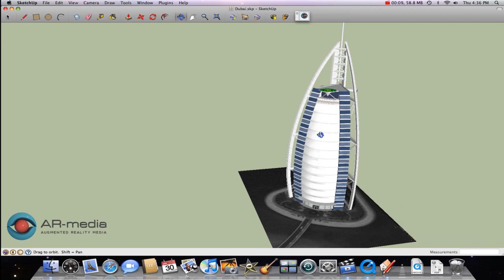AR-media™ Plugin v1.1 for Google SketchUp™ for Mac OS X 10.5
This ARmedia based Plug-in enhances Google Sketch-UP for Mac OS X with Augmented Reality functionality